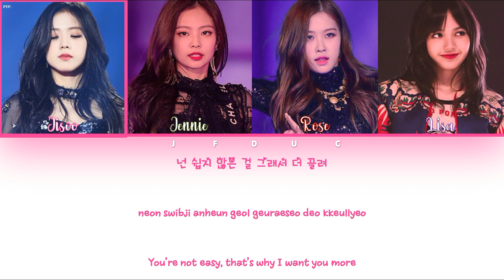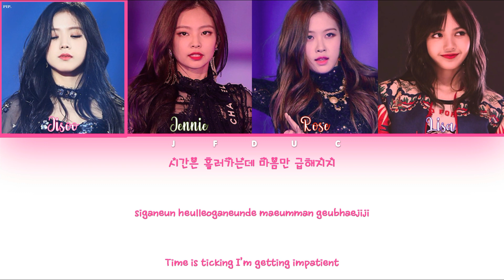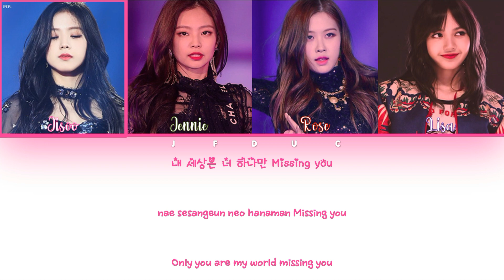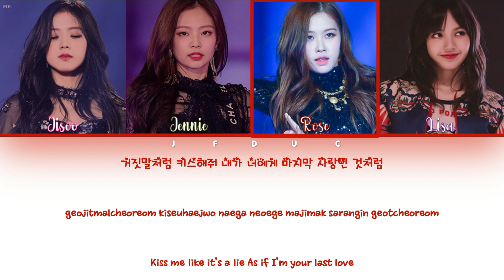BLACKPINK - AS IF IT'S YOUR LAST (마지막처럼) [HAN|ROM|ENG Color Coded Lyrics]